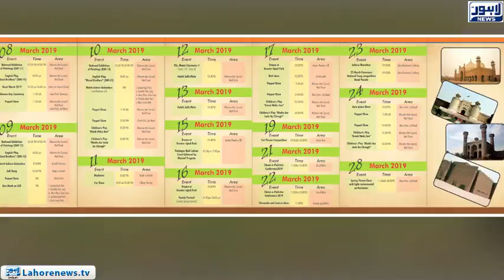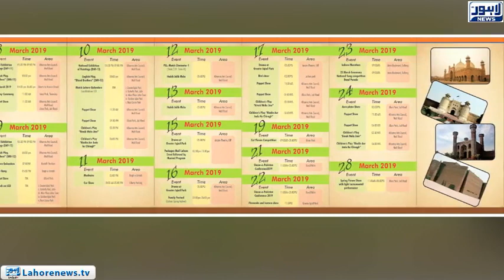Punjab Government decided to celebrate the Spring Festival in full view